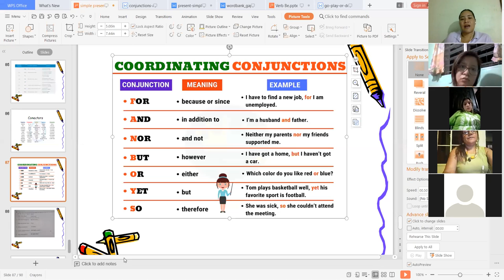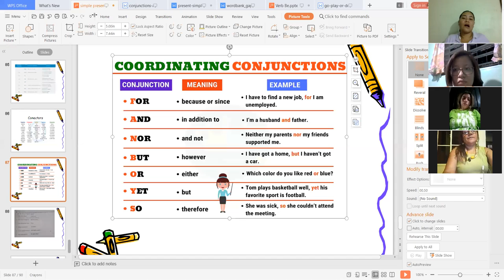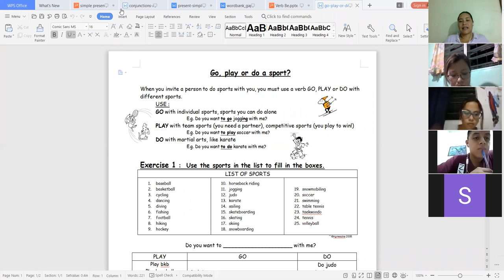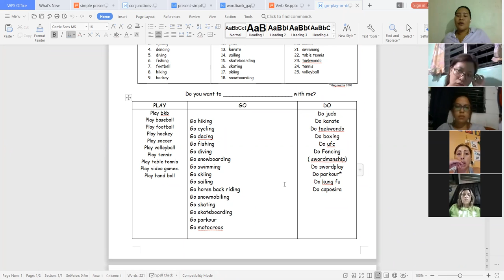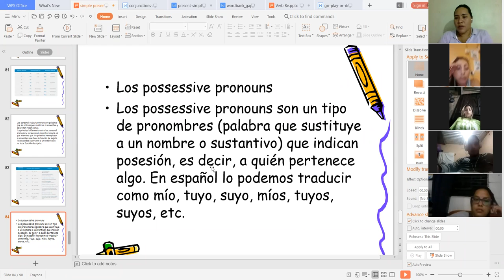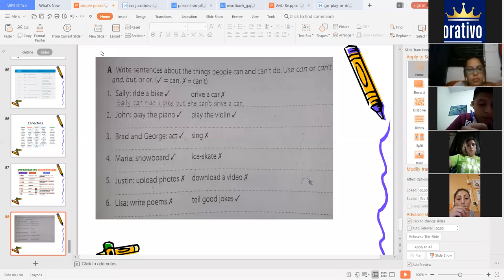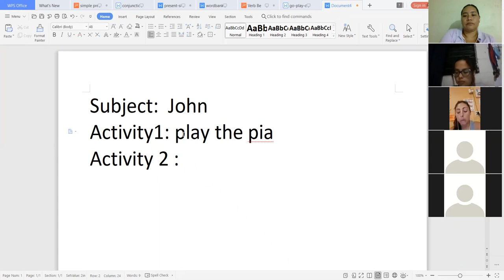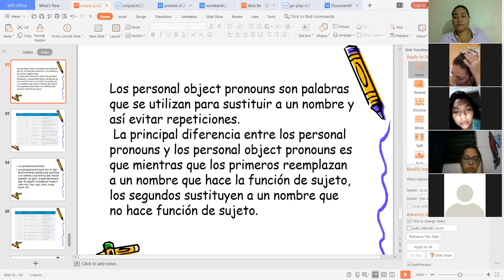Ingles Corporativo-Class 14 Recap on Coordinating Conjuctions